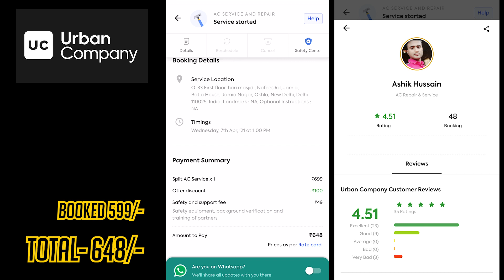ऐसी सर्विसिंग सिर्फ 599/- में! FULL AC SERVICE GUIDE AT HOME | My experience with URBAN CLAP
ऐसी सर्विसिंग घर पर सस्ते में!FULL AC SERVICE GUIDE AT HOME🔥| My experience with URBAN CLAP😱

ऐसी सर्विसिंग सिर्फ 599/- में

satisfaction videos